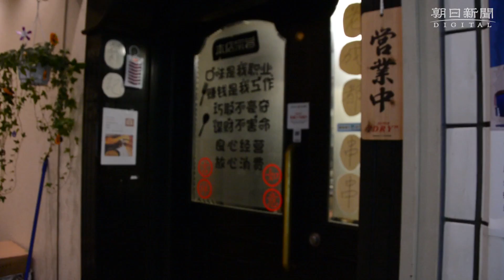中華ではなく中国料理店 「鄭記 老成都串串」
大阪・ミナミに「中華料理」じゃない「中国料理」の店が増えている。故郷の味を求める中国人観光客や留学生らで賑わっている。繁華街の一角にある鍋料理店「鄭記（ていき）　老成都串串（ろうせいどくしくし）」（大阪市中央区宗右衛門町）。扉を開けると威勢のいい中国語であいさつされた。店名になっている鍋料理「串串」のスープの辛さは強、中、微、とある。店員は「『強』は中国・四川の辛さ。辛いヨー」。